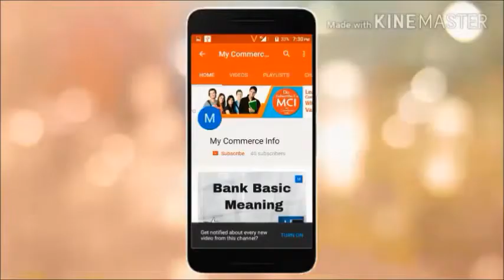Bloom's taxonomy | Ctet में सबसे ज्यादा पूछे जाने वाला Topic